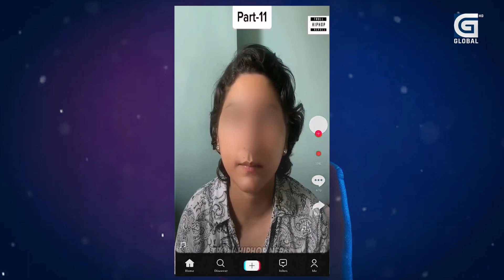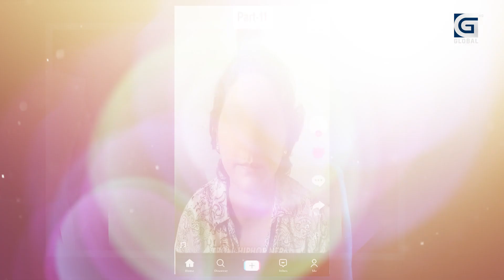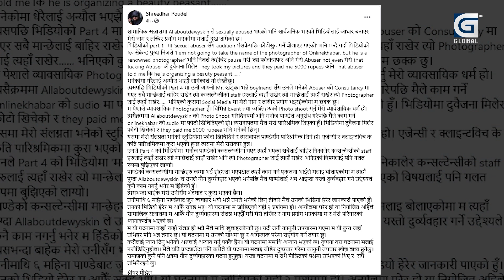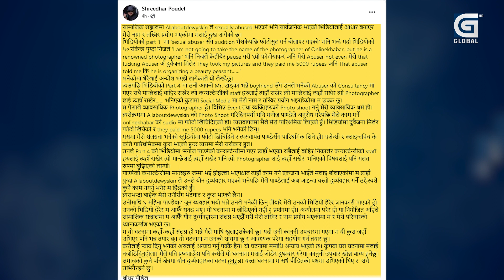सौन्दर्य प्रतियोगितामा बलात्कृत युवतीको बयान, फोटो पत्रकार र माल्भिकाको आलोचना Nigrani